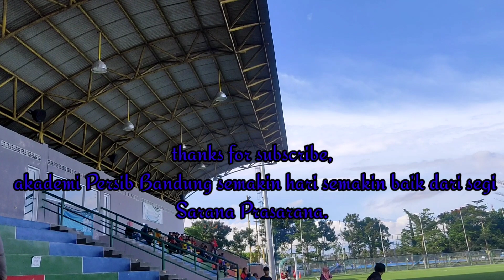Terpantau Tantan ex Persib Sekarang melatih Akademi Persib Putri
Beberapa latihan yang di hadiri coach tantan sepertinya Tantan ex Persib melatih Akademi Persib Putri terlihat beberapa pemain Persib putri mengikuti arahan dari coach tantan.